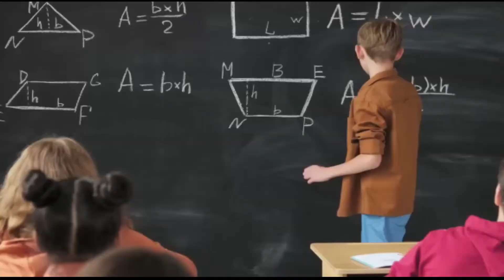అసలు మన ప్రపంచంలో India అనేది లేకపోతే ఎలా ఉండేది?||Information Master